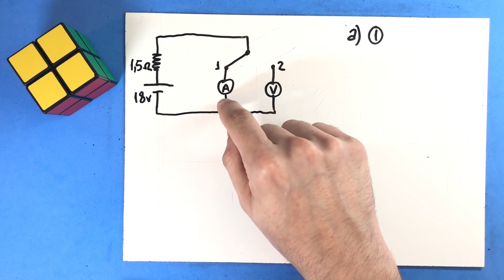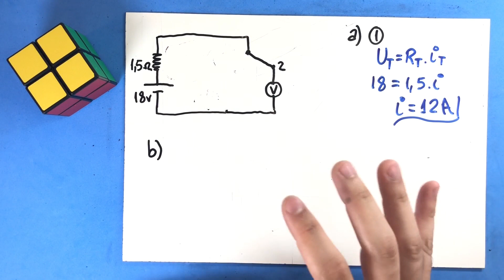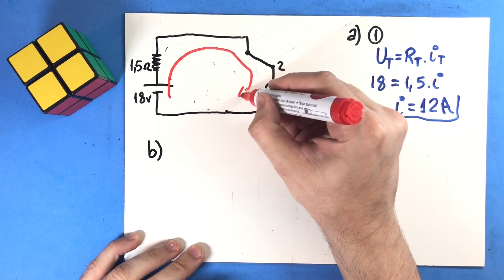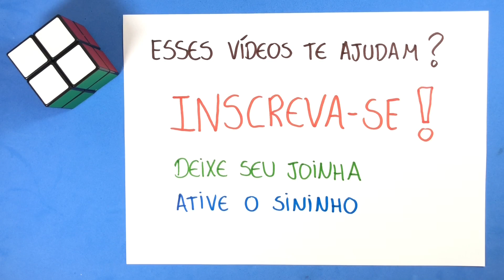05 - Geradores e Receptores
No circuito esquematizado, o gerador tem fem ε = 18 V e resistência interna r = 1,5 Ω. O amperímetro A e o voltímetro V são ideais.
a) Estando a chave Ch na posição (1), qual a leitura do amperímetro?
b) Com a chave Ch na posição (2), qual a leitura do voltímetro?